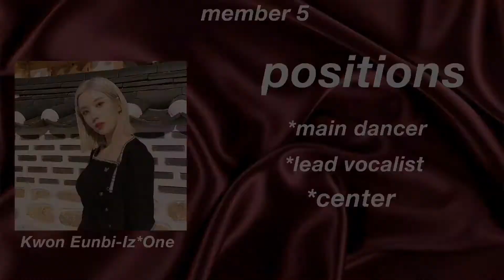Making a co-ed group out of my ult biases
Hey guys I hope you enjoy this video!!! I worked really hard on it to try and make it the best I can :)

-ˋˏ ༻❁༺ ˎˊ-

-ˋˏ ༻❁༺ ˎˊ-

-ˋˏ ༻❁༺ ˎˊ-